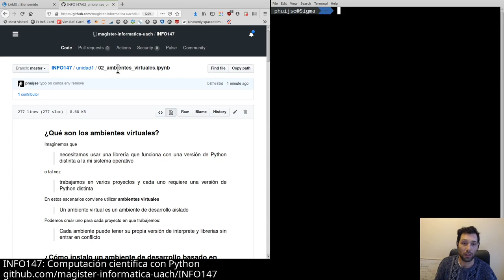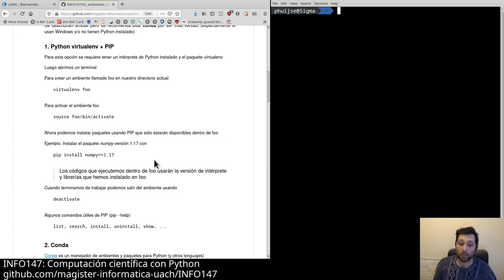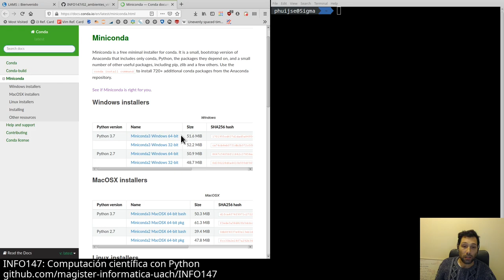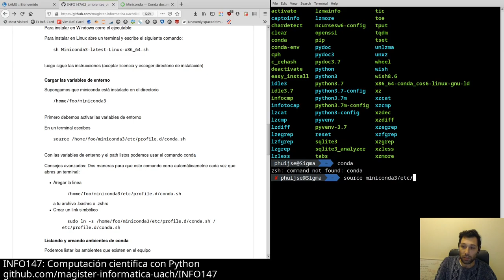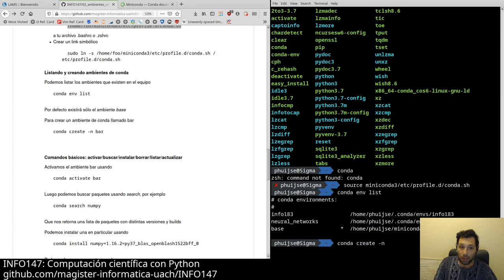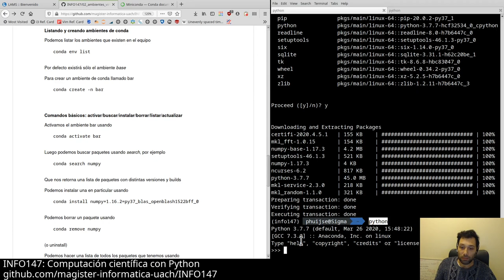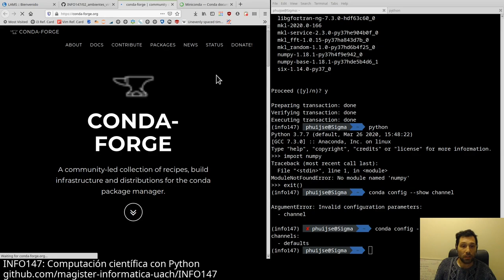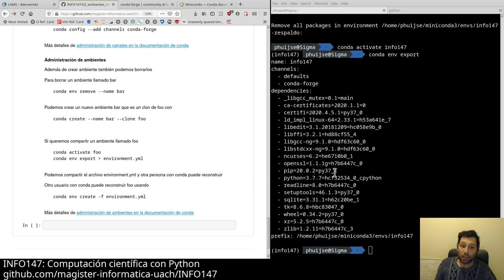[INFO147] Ambientes virtuales de desarrollo